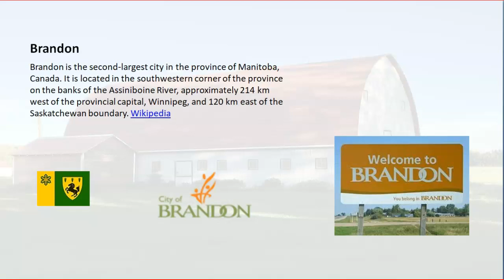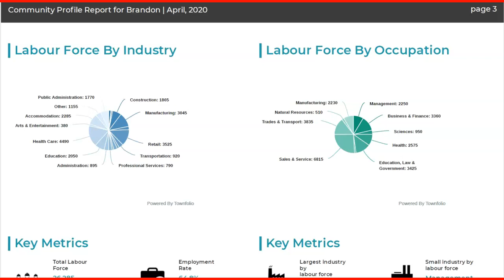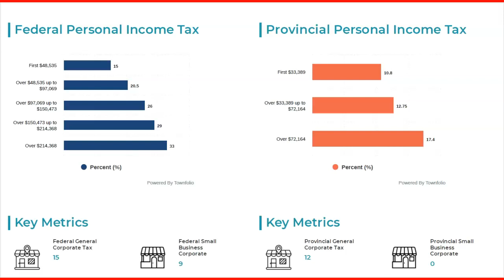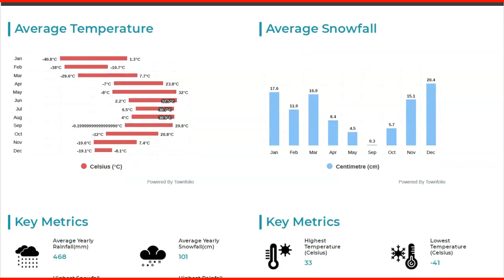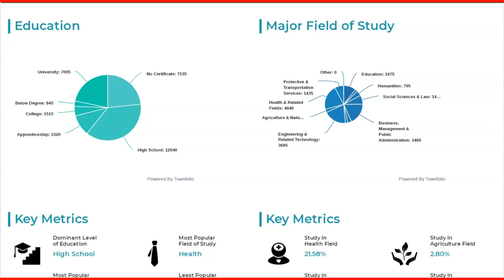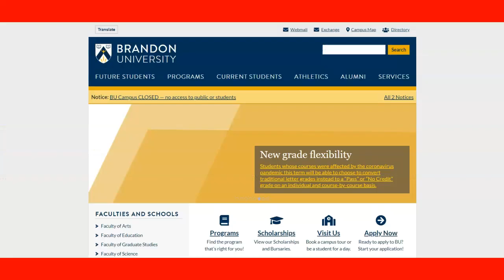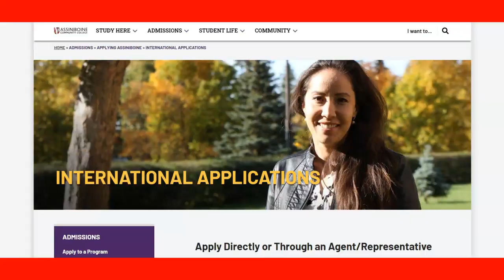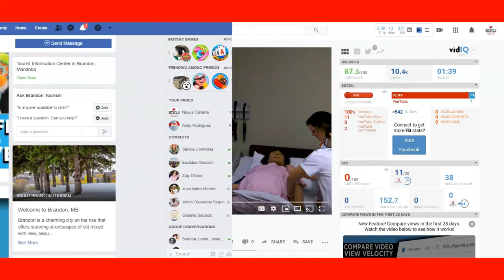Brandon, Manitoba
Information about the city of Brandon, Manitoba in Canada, and how to immigrate under the Rural and Northern immigration pilot program.

Table of Contents:
0:05 - Intro
0:34 - Overview
1:19 - content
33:41 - Outro

Skype: nexuscanada